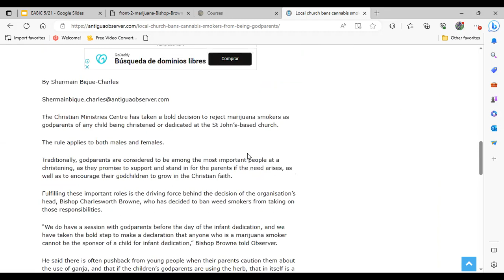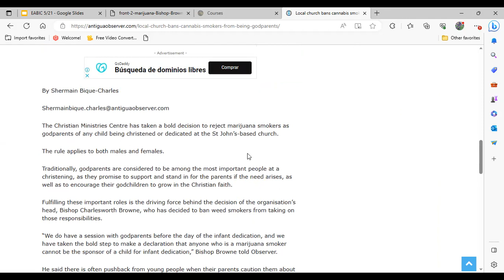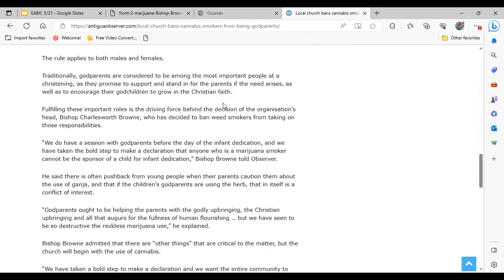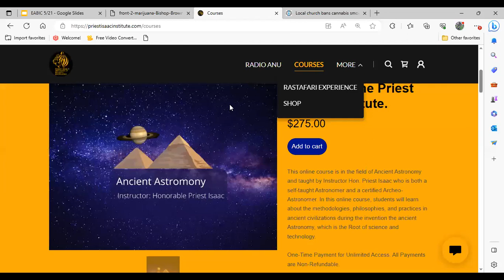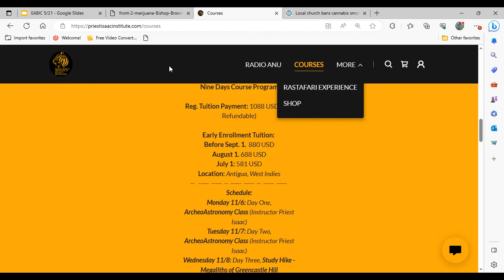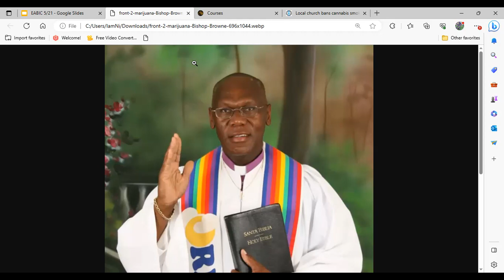LOCAL CHURCH BISHOP BANS CANNABIS SMOKERS FROM BEING GODPARENTS IN ANTIGUA. PRIEST ISAAC.